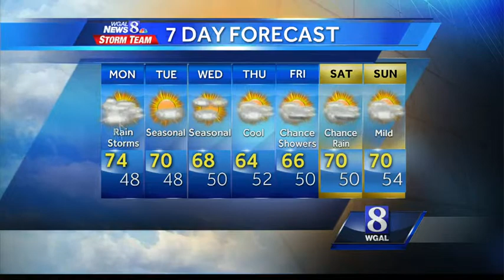Balmy start before rain and thunderstorms arrive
There could be heavy downpours along with possibly damaging winds.